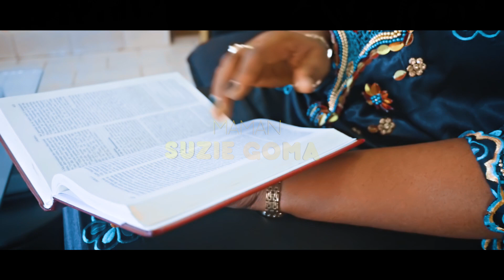Maman Suzie GOMA_Loba na ngaï (7 Etoiles Studio)